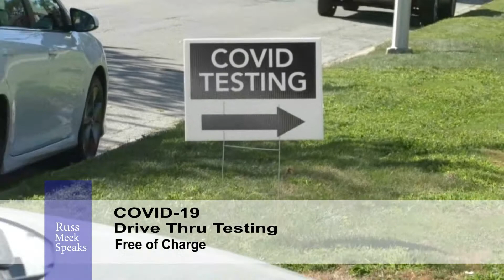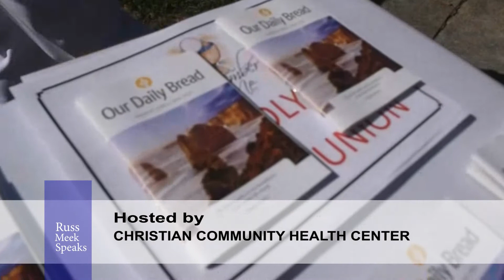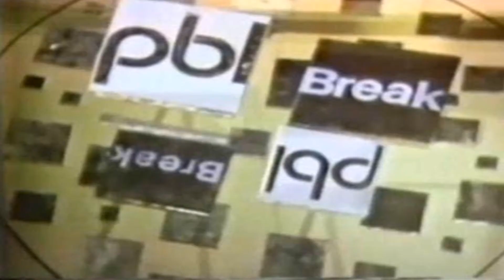RUSS MEEK SPEAKS Allen Metropolitan C.M.E. Church sponsor COVID19 Testing with Pastor David Bryant